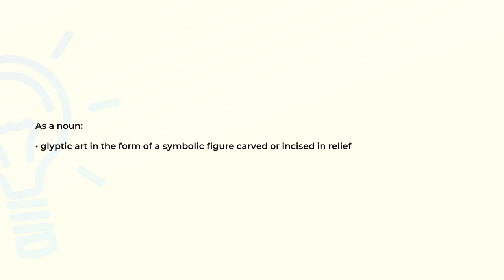What is the meaning of the word GLYPH?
Definition and spelling of the word GLYPH.

(00:00) Intro
(00:07) As a noun
(00:16) Spelling

As a noun (00:07):
• glyptic art in the form of a symbolic figure carved or incised in relief